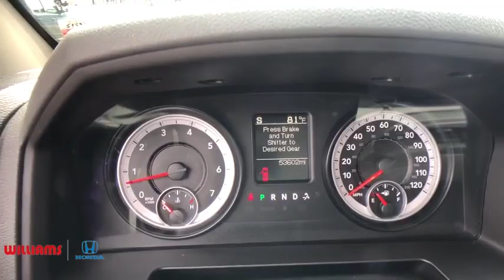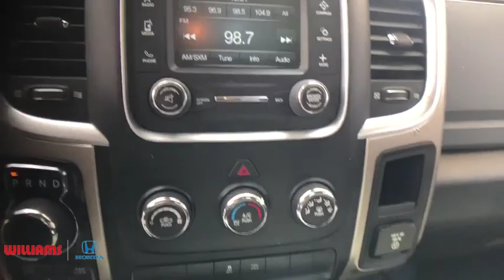2014 Ram 1500 Elmira, Corning, Watkins Glen, Bath, Ithaca, NY HC9197A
Deep Cherry Red Crystal Pearlcoat Used 2014 Ram 1500 available in Elmira, New York at Williams Honda. Servicing the Corning, Watkins Glen, Bath, Ithaca, NY area.
2014 Ram 1500 Big Horn - Stock#: HC9197A - VIN#: 1C6RR7GT0ES158900

Williams Honda
945 County Road 64

This 2014 Ram 1500 Big Horn in Deep Cherry Red Crystal features: 4WD 8-Speed Automatic HEMI 5.7L V8 Multi Displacement VVTOdometer is 3704 miles below market average!Reviews:* Strong performance; well-equipped driver's compartment; variety of floor choices. Source: Edmunds* Massive interior room; low step-in height; available fuel-efficient diesel engine. Source: EdmundsRemember, for the best online experience you can get, shop WilliamsHonda.net.
TIRES: P265/70R17 BSW AS,ENGINE: 5.7L V8 HEMI MDS VVT  -inc: Electronically Controlled Throttle  Heavy Duty Engine Cooling  Hemi Badge  Dual Rear Exhaust w/Bright Tips  Next Generation Engine Controller  GVWR: 6 900 lbs  Heavy Duty Transmission Oil Cooler,DEEP CHERRY RED CRYSTAL PEARLCOAT,WHEELS: 17 X 7 ALUMINUM CHROME CLAD,SPRAY IN BEDLINER,TRANSMISSION: 8-SPEED AUTOMATIC (8HP70),QUICK ORDER PACKAGE 26Z BIG HORN  -inc: Engine: 5.7L V8 HEMI MDS VVT  Transmission: 8-Speed Automatic (8HP70)  Exterior Mirrors Courtesy Lamps  Exterior Mirrors w/Supplemental Signals  Steering Wheel Mounted Audio Controls  Fog Lamps  Full Size Temporary Use Spare Tire  Bighorn Badge  Bright/Bright Billets Grille  Leather Wrapped Steering Wheel  Electric Shift On Demand Transfer Case  Class IV Receiver Hitch  Locking Lug Nuts,GVWR: 6 800 LBS  (STD),DIESEL GRAY/BLACK  PREMIUM CLOTH 40/20/40 BENCH SEAT  -inc: Power Lumbar Adjust  Folding Flat Load Floor Storage  115V Auxiliary Power Outlet  Front Center Seat Cushion Storage  Rear 60/40 Split Folding Seat  Power 10-Way Driver Seat,3.21 REAR AXLE RATIO,Four Wheel Drive,Power Steering,ABS,4-Wheel Disc Brakes,Brake Assist,Chrome Wheels,Tires - Front All-Season,Tires - Rear All-Season,Heated Mirrors,Power Mirror(s),Integrated Turn Signal Mirrors,Intermittent Wipers,Variable Speed Intermittent Wipers,Privacy Glass,Power Door Locks,Automatic Headlights,AM/FM Stereo,Satellite Radio,MP3 Player,Bluetooth Connection,Auxiliary Audio Input,Rear Bench Seat,Adjustable Steering Wheel,Trip Computer,Power Windows,Keyless Entry,Cruise Control,A/C,Passenger Vanity Mirror,Floor Mats,Split Bench Seat,Engine Immobilizer,Traction Control,Stability Control,Front Side Air Bag,Tire Pressure Monitor,Driver Air Bag,Passenger Air Bag,Passenger Air Bag Sensor,Front Head Air Bag,Rear Head Air Bag,Child Safety Locks